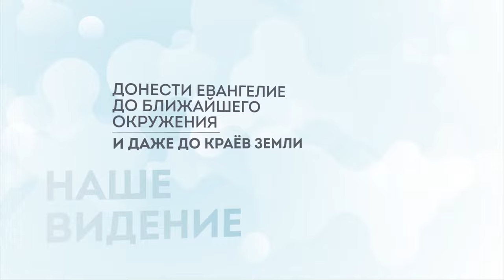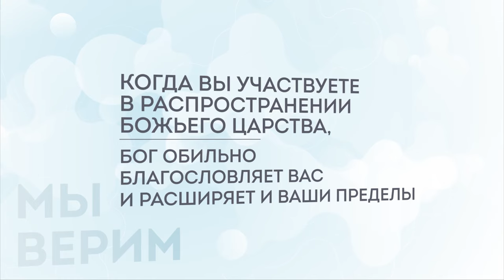Драгоценные истины. 16 Июня. Служение обличения Святого Духа часть первая